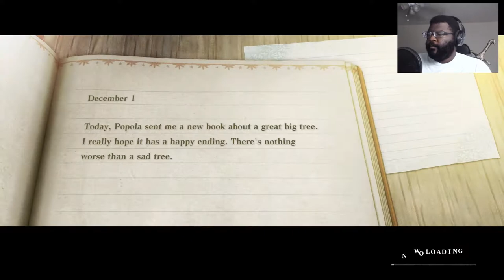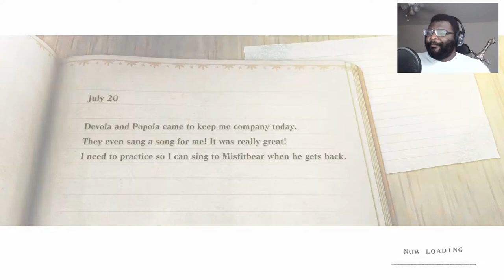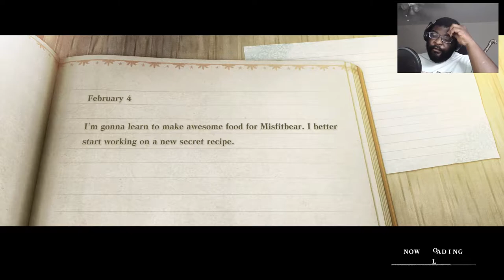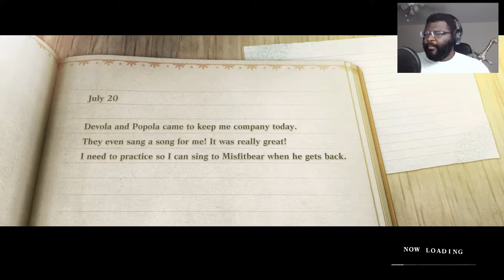I LOVE IT ALREADY!! | Nier Replicant